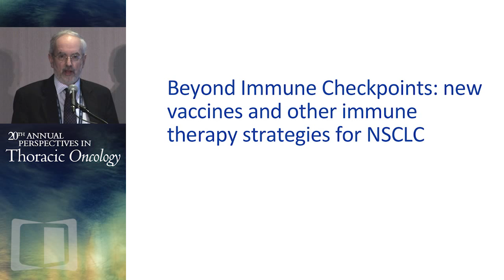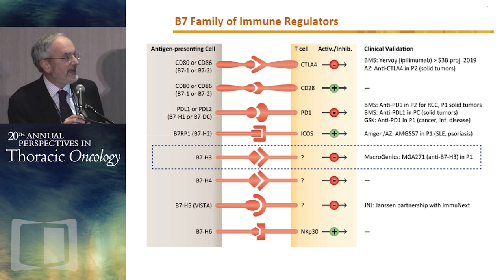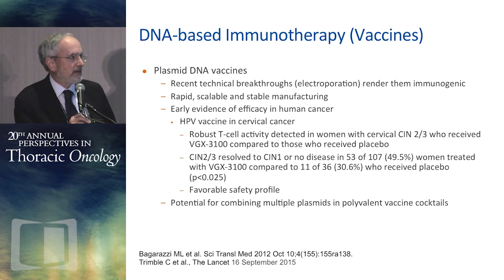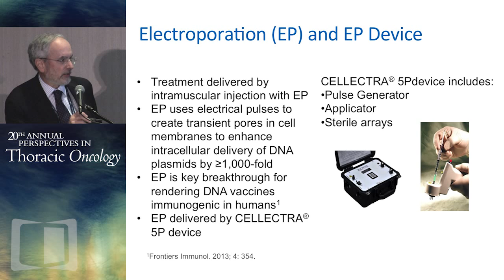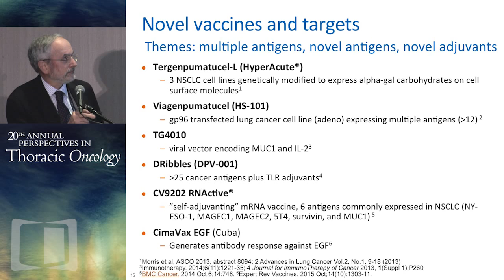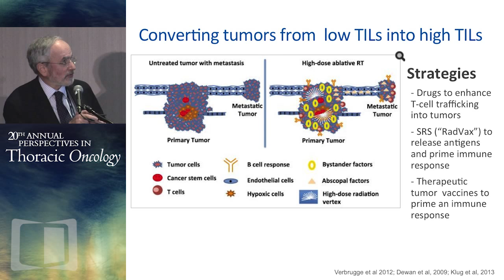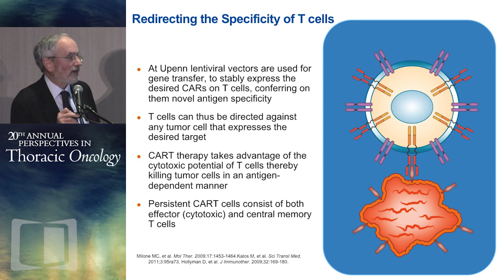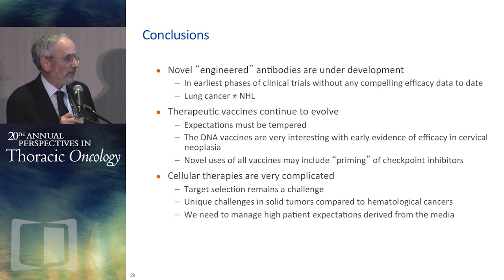New vaccines and other immunologic strategies in the management of NSCLC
The 20th Annual Perspectives in Thoracic Oncology, held in New York, NY from November 21-22, 2015 provided thoracic oncology clinicians and researchers with the latest information on the complex biology and treatment of lung cancer. This conference series has become the premier forum to update knowledge in the field, confirm current best-practices, and provide valuable take-home information on exciting new screening and staging modalities, management approaches, and emerging treatment options.

In this presentation. Dr. Roger B. Cohen discusses the use of new vaccines and other immunologic strategies for the management of non-small cell lung cancer (NSCLC).